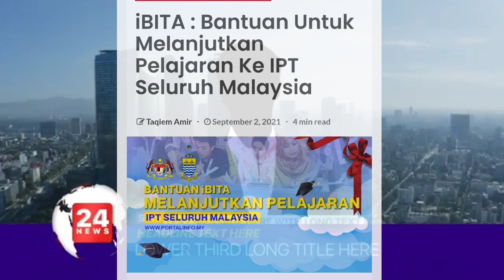BANTUAN BAHARU KE SELURUH MALAYSIA !! APA ITU BANTUAN BAHARU iBITA ??